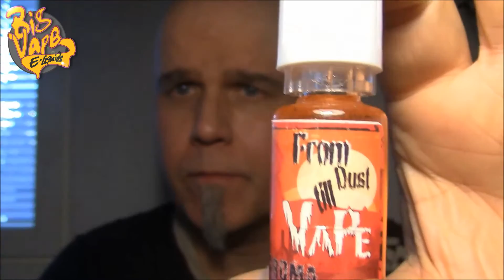Nestehetkinen: Bigvape - From The Dust Till & Cool Dog